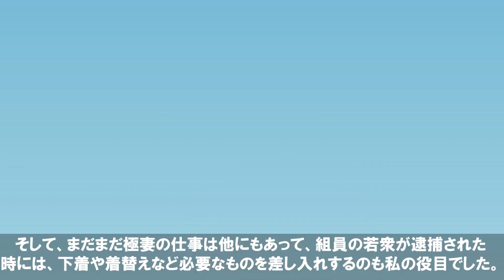【実話】ヤクザと結婚した女の末路に驚愕…。極道の妻たちの意外な素顔と真実。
※犯罪行為や違法行為を助長しておりません。